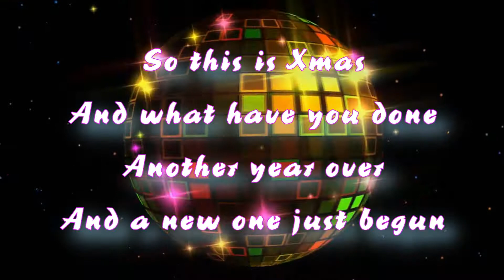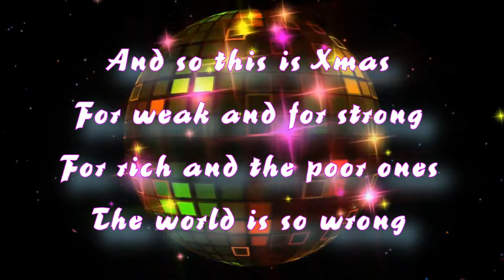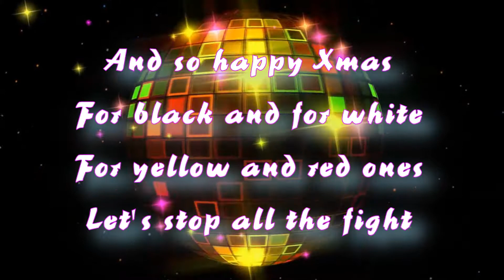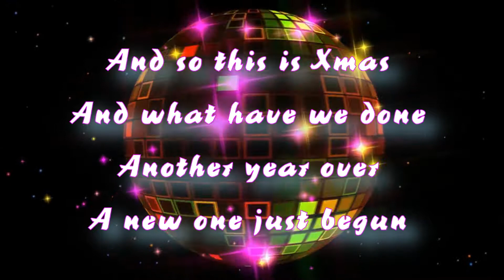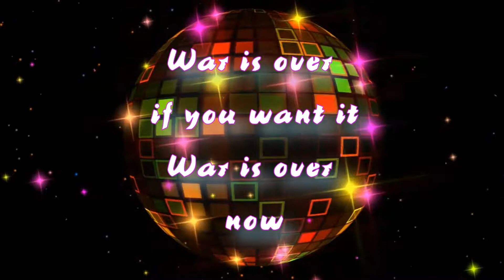Karaoke_Happy Xmas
John Lennon_Happy Xmas (War is over)